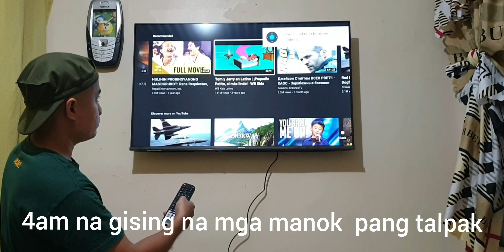UNBOXING HISENSE SMART TV 43INCH.